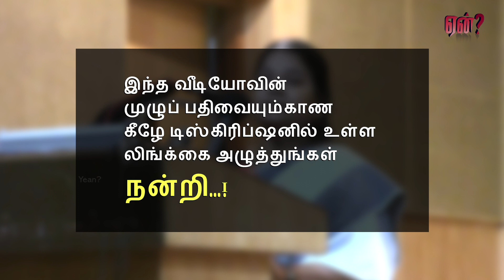எழுத்தாளர் சுஜாதாவின் பார்ப்பன புத்தியை படம்பிடித்துக்காட்டும் அருள்மொழி.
இந்த வீடியோவின் முழுப்பதிவிற்கான link கீழே